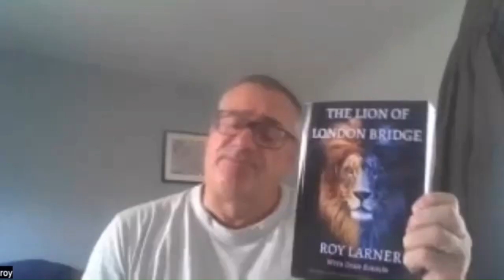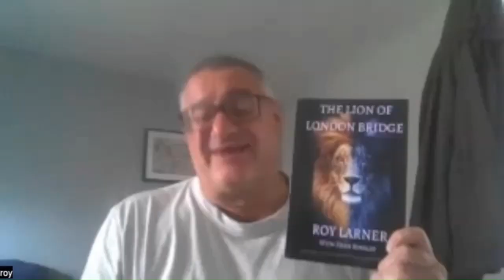ROY LARNER talks ATTACK on LONDON BRIDGE and COPING with no official POWERS THAT BE acknowledgment.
Roy is up for an award for bravery. If you would like to help.
Please take the time to email the HONOURS COMMITTEE, in support of ROYS, nomination for the GEORGE'S CROSS

June 3rd 2017. Three men deliberately drove a rented van into pedestrians on London Bridge before rampaging through Borough Market slashing, stabbing and murdering people in and around pubs and restaurants. Having kicked and battered their way through locked glass doors at the Black & Blue restaurant they came face to face with an unarmed man, Roy Larner, who refused to run.
This is the story of  Roy Larner who hopefully will now get some help, some justice and some reward for what happened to him as the terror of being stabbed and cut up returns to his life daily, coping alone with no help, no compensation, and no public acknowledgment from the powers that be.